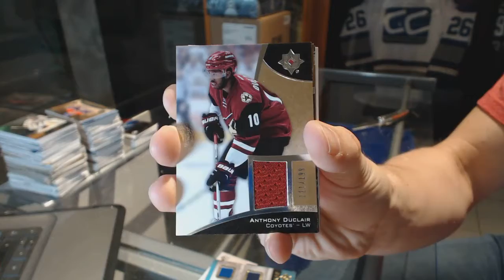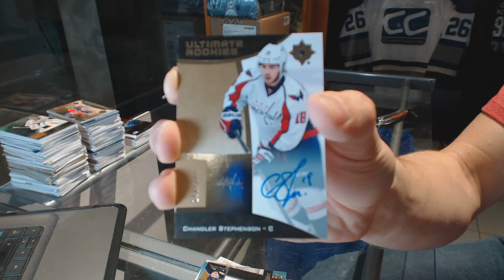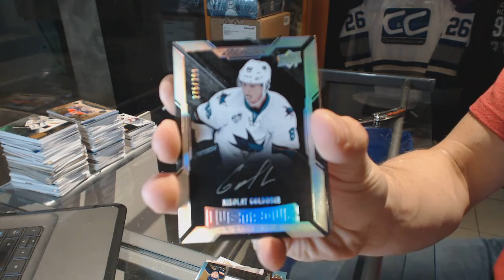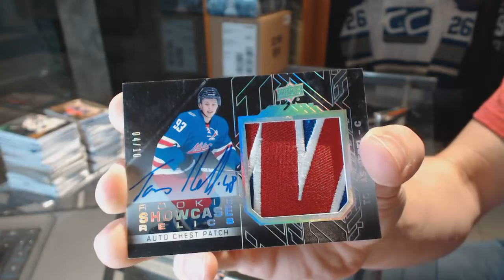15-16 UD Ultimate & 15-16 UD Black Hockey Box Break - C&C GB #6499